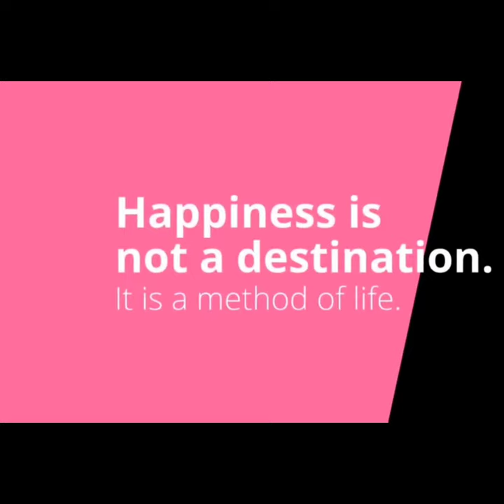PHOTO SHOOT PICS FROM ODE OF JOY